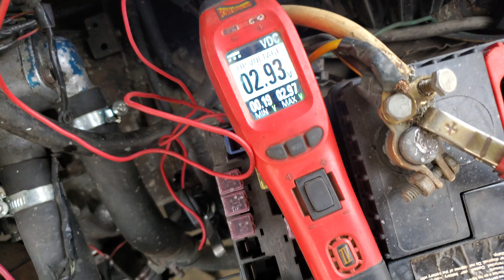Como conectar el sensor MAF de Nissan QG de 5 pines anchos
Subo este video como ayuda por si alguien precisa del orden de pines del sensor de flujo de masa de aire, los colores pueden no coincidir aunque actualmente es lo de menos ya que hay muchos esquemáticos a mano, pero el orden es algo que a veces es mas complicado conseguir

¿Te gustaron las herramientas del video?
Si quieres conseguirlas, entra a mi enlace de Amazon. No te costará más y estarás ayudando a que siga creando más videos.

power probe 4

multimetro hantek

power probe 3

piercing probe

aguja backprobe